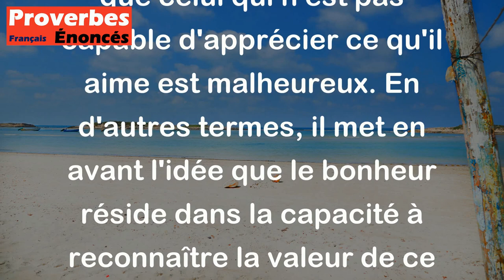Proverbe Français - Malheureux qui ne peut estimer ce qu'il aime.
Ce proverbe français signifie que celui qui n'est pas capable d'apprécier ce qu'il aime est malheureux. En d'autres termes, il met en avant l'idée que le bonheur réside dans la capacité à reconnaître la valeur de ce que l'on a et à en être reconnaissant. Ne pas être capable d'estimer ou de valoriser ce que l'on aime peut mener à un sentiment de malheur ou de frustration. Il souligne ainsi l'importance de la gratitude et de la reconnaissance dans la quête du bonheur.